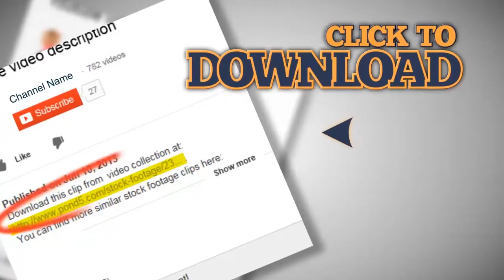Drug dealer taking money for cocaine. Stock Footage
This is a preview quality. Get access to high quality stock media Our channel is created to help you search among the best stock footages of the world. Every video is picked up manually by professional editors. So we really know what you need for editing. Use your Skrill Moneybookers account to pay for goods, send and receive money all over the world! Stock Footage